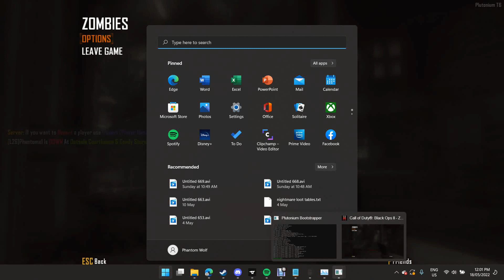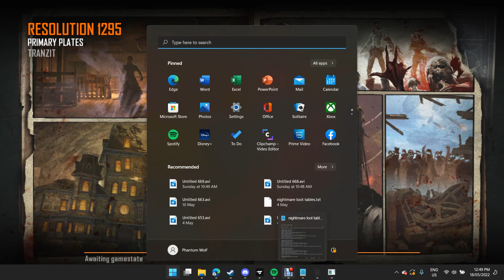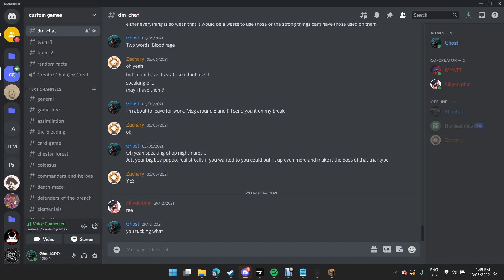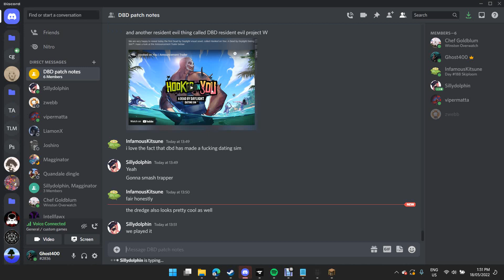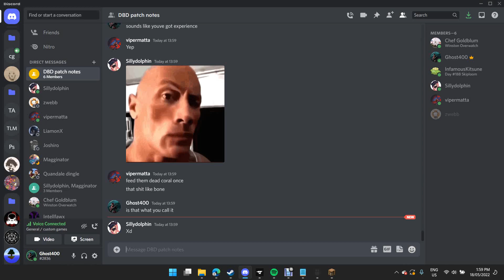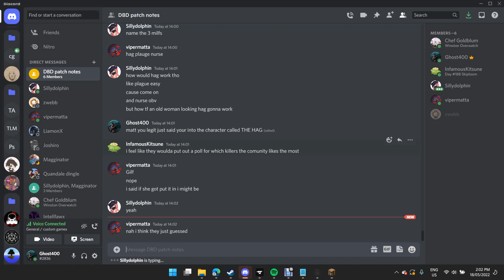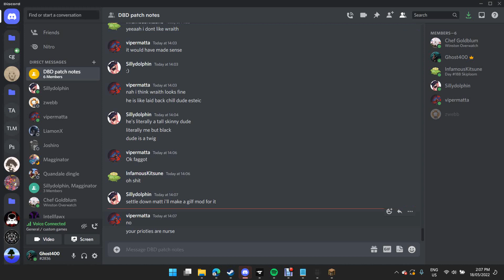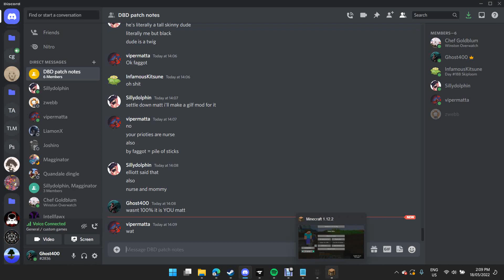CODZ/Insanecraft: plants and zombies